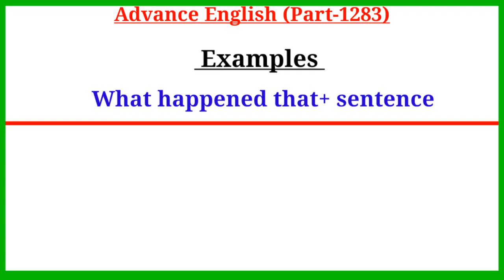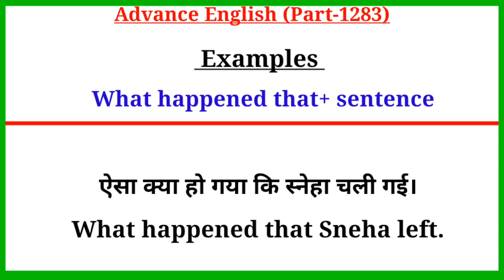Advance English Structure Part 1283 / Advance Structure In English